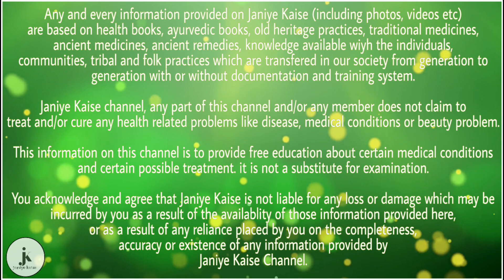फेशियल से भी ज्यादा ग्लो लाते है ये 2 घरेलू फेस पैक, तुरंत खिल उठता है चेहरा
दही-

लगभग हर घर में दही का प्रयोग खाने में करते ही हैं। परन्तु क्या आप जानते हैं कि दही से आप अपनी त्वचा में निखार भी ला सकते हैं?दही में लैक्टिक एसिड पाया जाता है जो स्किन को आसानी से व्हाइटनिंग करने में मदद करता है।

चेहरे की त्वचा में फेशियल की तरह निखार लाने के लिए 3 चम्मच ताजा दही लें। अब दही को अपने चेहरे और गर्दन पर अच्छे से फेसपैक की तरह लगा लें। 20 मिनट के लिए ऐसे ही रहने दें और फिर इसे गुनगुने पानी से साफ कर लें। अब चेहरे को सॉफ्ट तौलिए से पौछ कर अपने चेहरे पर मॉइश्वराइज लगा ले। ऐसा करने से चेहरे में तुरन्त निखार आएगा।

बादाम तेल और केला-

ड्राई स्किन में ग्लो लाने की बात करें तो सबसे पहले आपको इस बात का ख्याल रखना चाहिए कि आपको अपनी त्वचा को और अधिक रूखा नहीं करना चाहिए। इसलिए हम आपको केला और बादाम तेल का फेसपैक लगाने के लिए कह रहे हैं। इस फेस पैक को लगाने से हमारी त्वचा को नमी मिलती है। क्योंकि केले में उच्च मात्रा में विटामिन बी6, विटामिन सी होता है जो कि त्वचा में ग्लो लाने और साफ करने में सहायक है। वहीं बादाम तेल त्वचा के रंग को हल्का कर त्वचा को मुलायम बनाने सहायक है।

1 कच्चे केले और 3 चम्मच बादाम के तेल को मैश करके मिला लें। इस पैक को अपने चेहरे और गर्दन लगाकर पर 25 या 30 मिनट के लिए ऐसे ही छोड़ दें। उसके बाद अपने चेहरे को पानी से धो लें। इस फेसपैक को आप सप्ताह में 3 बार लगाएंगे तो आपकी त्वचा में निखार और गजब का ग्लो पाएंगे